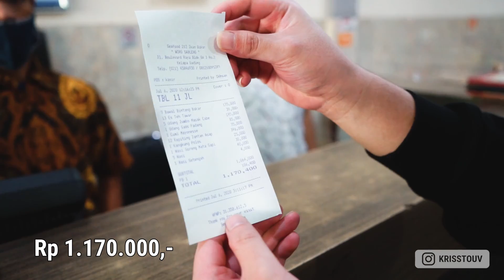SEAFOOD TERSABLENG SE KELAPA GADING!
Yooo What's Up BossQ!
Gw lagi pergi kuliner di Wiro Sableng 212 Kelapa Gading, yg ada di Jakarta!

Restoran ini menyajikan berbagai menu hidangan laut yang amat bervariasi.